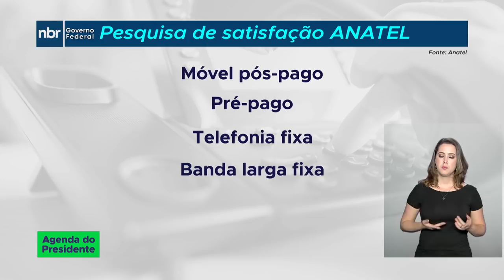Receita Federal espera receber mais de 30 milhões de declarações do Imposto de Renda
11.03.19 A Receita Federal esperar receber mais de 30 milhões de declarações do Imposto de Renda da Pessoa Física até o dia 30 de abril, quando se encerra o prazo.  Pesquisa de satisfação dos consumidores de telecomunicações mostra melhora nos serviços prestados, mas ainda é preciso melhorar em alguns pontos.